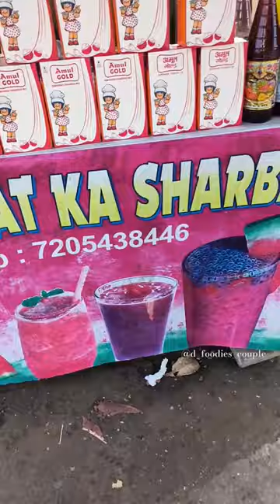ମତେ ମିଳି ଗଲା Turuu lubb💞